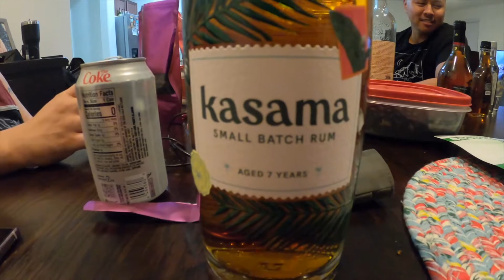KASAMA ANG PAMILYA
THE FAMILY THAT DRINK TOGETHER STAY DRUNK FOREVER.